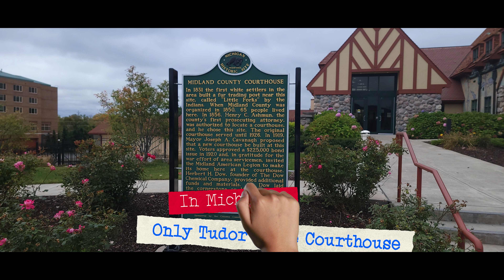Midland County Courthouse & Veteran's Memorial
Today we stopped by The Veteran's Memorial and The Midland County Courthouse. This is the only Tudor Revival style courthouse in Michigan.

Join Kevin, Betsy, and Piper as we tour campgrounds and roadside attractions across America, vlog the miles away, and share our adventures as we see this beautiful country and some of the best campground out there!